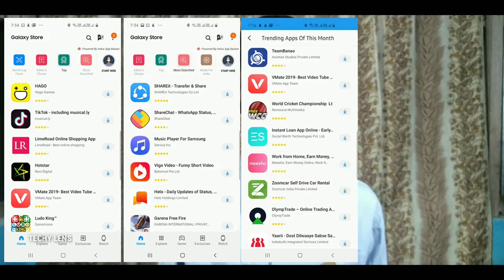SAMSUNG जबरदस्ती लूट रहा है पैसा | Samsung forcing users to use sponsored apps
As far as brand trust goes, Samsung is probably higher up in the list than a lot of popular Android OEMs are. However, it looks as though the South Korean giant is trying its hand out at doing things I personally wouldn't have expected from them — tricking users into installing apps that they probably don't want on their phones.

Cheers
Techy Lens :)